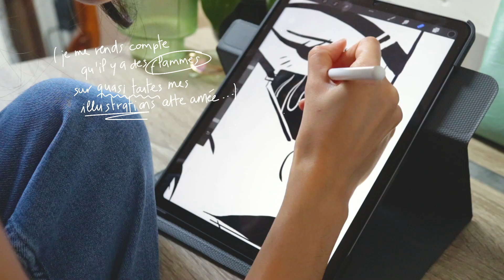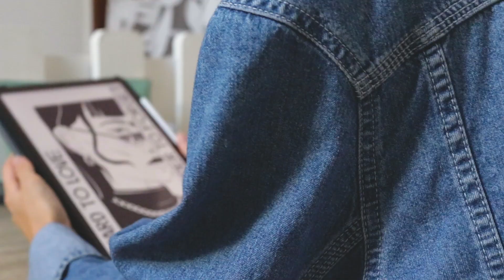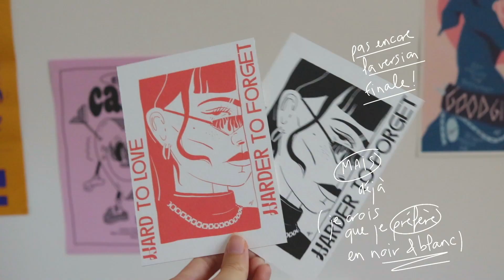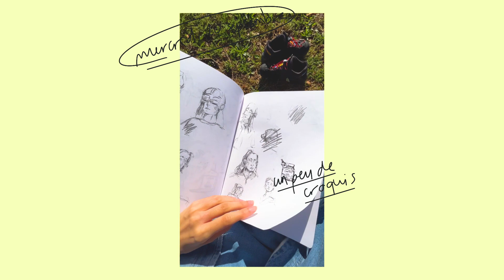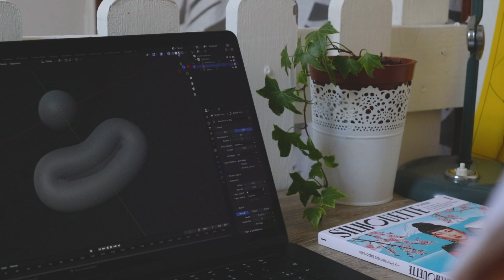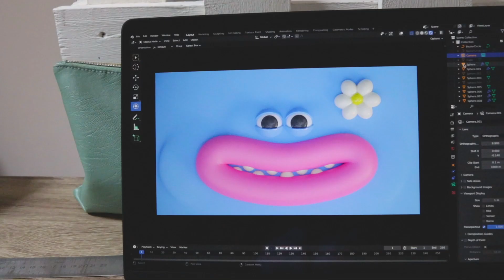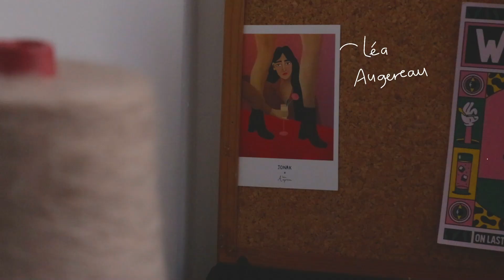Illustration, design textile & (tentative) 3D - Studio vlog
Hello !
Nouvelle semaine, nouveau studio vlog :)

Au programme :
00:00  bienvenue !
00:21  illu' + asmr vibe
02:22 tricot expérimental avec la vieille dame
04:28 petit kiff
05:24 inspo 3D + tentative sur Blender
07:38 du crochet (bien évidemment)

(P.S. : en vérité je crois que je me suis un peu attachée à mon monstre)

Merci !